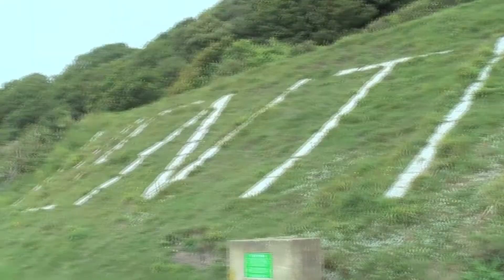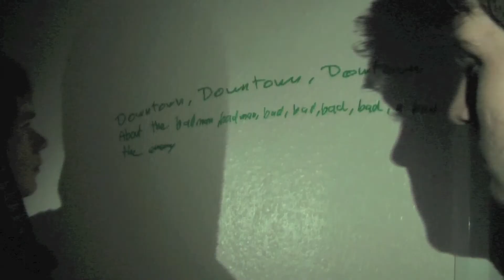IOW Camping trip 2011 (remake)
So this is a more watchable, sorter remake of the original 10 min long video I made from are trip to the IOW back in 2011.